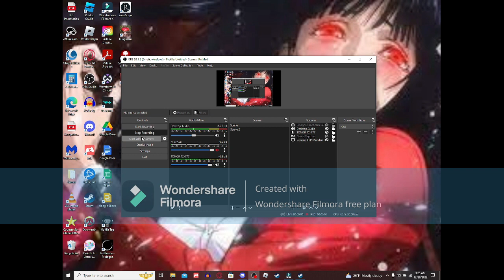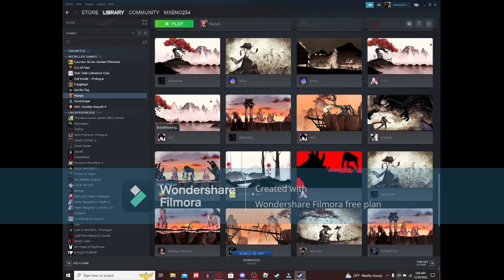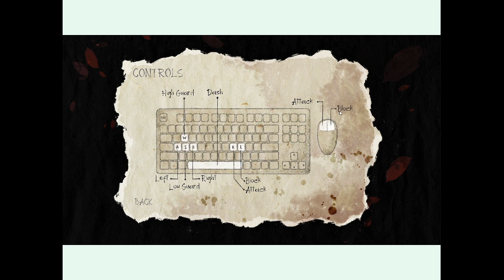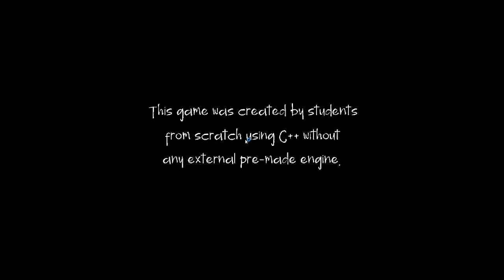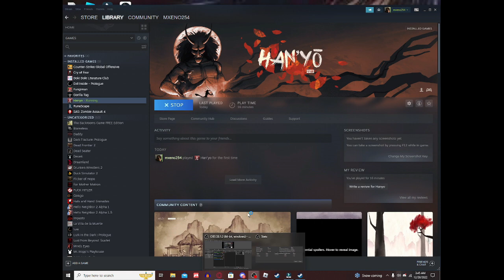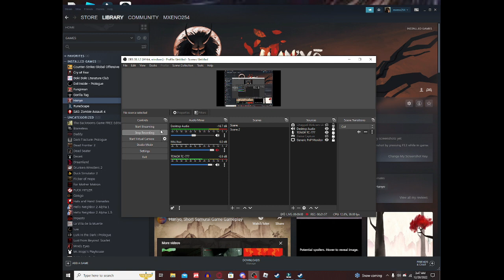My Gameplay Experience - Han'yo {This has to be one of the most painful rage game i've ever played]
Hey y'all its black souls here i hope yall enjoyed the video before i go i got a double upload for yall today again i love yall so much and ill see yall in the next video

Song credited in the intro: Trippie Redd - Sea World Ft Travis Barker from Blink 182